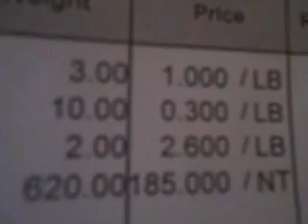Scrapping the stuff i got Garbage Picking!!So i can get my kids Christmas gifts!!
Scrapping stuff i got for free garbage picking!!How to get free money from others trash!!Alpena Michigan turning trash into cash with John Picker!!Real-Tech Spynet video glasses!